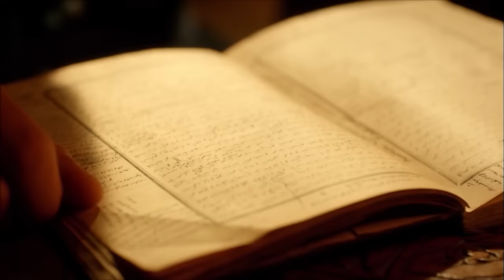Magnificent Century Episode 50 | English Subtitle HD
A shocking decision for Prince Mustafa and Ay Bige.
The Sultana strikes Ay Bige and Prince Mustafa with the marriage decision that she made for them. However, neither Ay Bige nor Mustafa wants this marriage. Mustafa even sees Sultan Suleiman to prevent this marriage. Sultan Suleiman gets shocked that he didn't know about that. Sultan Suleiman reacts to the Sultana in a way that she has never expected.
Hatice participates in Matrakçı and İbrahim's conversation. İbrahim happens to becomes obligated to explain the truth about Matrakçı and Nigar. Nigar's divorce comes in harem like a bombshell.
İbrahim decides to have his bust sculptured. Sultana Hatice gets worried about his desire on that. When Hürrem learsn that İbrahim has had his bust sculptured, she doesn's hesitate to tell this to Sultan Suleiman.
Sultan Suleiman gets disturbed about İbrahim's action. İbrahim has already been prepared to win the Sultan's heart.
Bali Bey buries his love deep inside!
The news that Ay Bige has got engaged upsets Bali Bey deeply. Bali Bey decides to bury his love deep inside. However, the fact that Prince Mustafa doesn't want that marriage causes him to think about it once more. Also, Sultana Hürrem makes Ay Bilge believe that this love can still go on. Ay Bilge makes an offer to Bali Bey which he cannot reject.